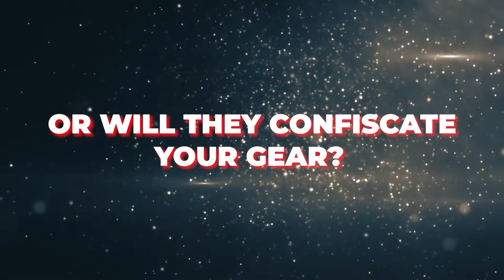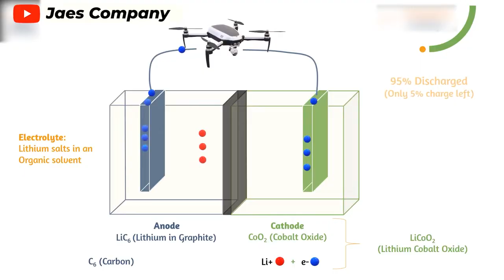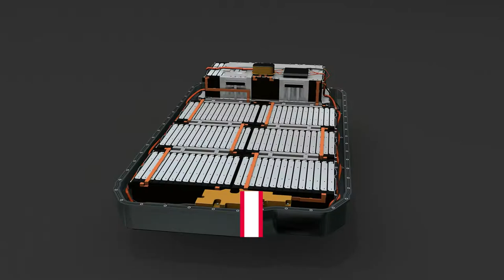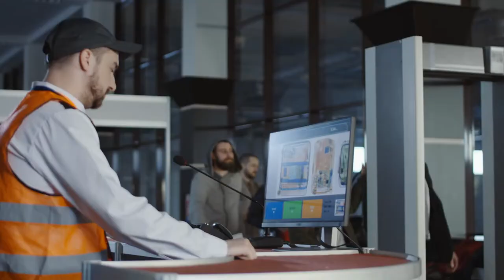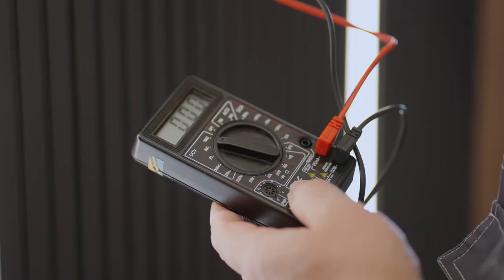Are GoPro Batteries Allowed on a Plane? (Answered!)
Are you flying with GoPro batteries? Are GoPro batteries allowed on a plane? Find out in this video!

This is an in-depth guide on flying with GoPro batteries. Will the customs officers let you through, or will they confiscate your gear?

Are GoPro batteries allowed on a plane? TSA has laid down guidelines about boarding planes with digital cameras, batteries, and other accessories, and YES, you can fly with them. However, they must be in carry-on, NOT in checked baggage.

Look:

In the past, you could put them in checked baggage, but the rules have since changed, and you can only have them on you.Airport authorities and flight operators previously banned lithium ones from flights due to the possibility of an explosion.

The fear had been inspired by some cellphones exploding during flights. However, you have a higher chance of being hit by lightning than a GoPro battery exploding on you.

Keep in mind that you can only put them in your cabin baggage if the batteries are inside the camera. While it may seem inconvenient, digital cameras and accessories have been known to get lost in checked luggage.

TIMESTAMPS:
0:00 TSA Guidelines
1:12 Are GoPro Batteries Lithium?
2:20 GoPro Through Airport Security
3:09 Extra Batteries?
3:41 Packaging
4:36 How Many GoPro Batteries Allowed?
6:11 Power Banks
6:31 Flying with GoPro Batteries

• Laptop Lifestyle Beauty (make money)

The information contained on Digital World Beauty is intended for informational and educational purposes only.